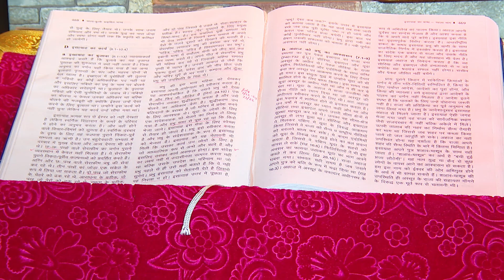🔴 Daily Holy Mass (Punjabi) || 10-03-2022 || Msgr. Michael Ani || PBTV